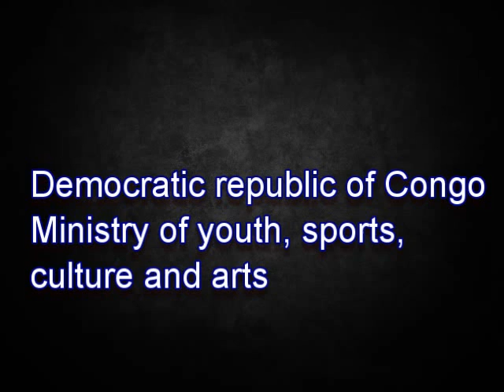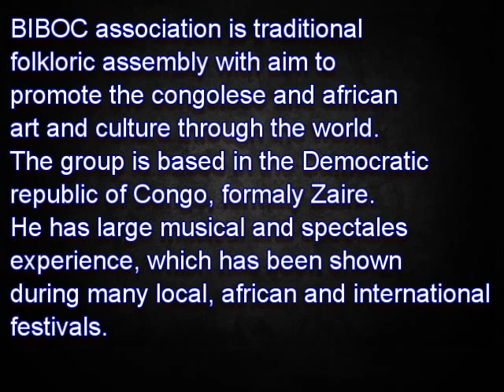BIBOC - traditional folk musical assembly of Democratic Republic of Congo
Very popular congolese folk assembly, with main goal to promote the african  and congolese art and culture. Big performance, percusition, live music and dynamic dance, accompnied of high show. More than 25 young singers, dancors, musicians are able to take you over the wellknown african movings